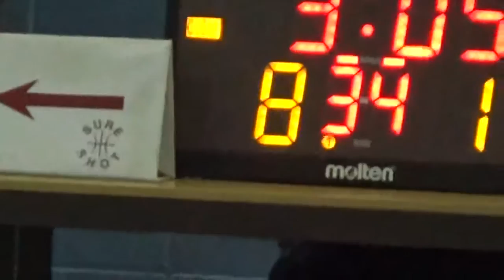Canterbury vs Itchen College - EABL Week 16 21/01/2015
Canterbury v Itchen taking place at Canterbury High School, George Ivens would finish with a double double for Itchen along with team mate Dan Hemingway.